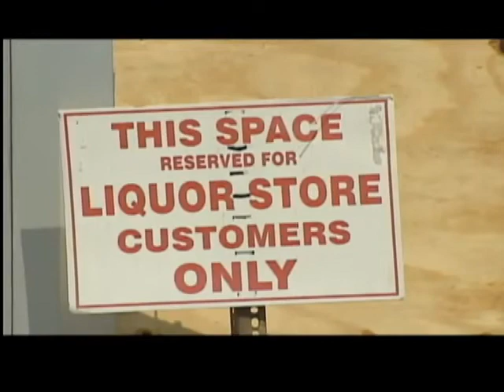Despite crashes, no building bollards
We saw an epidemic of cars crashing into buildings last year, including an accident that killed two people inside the Cheeburger Cheeburger restaurant in Amherst.